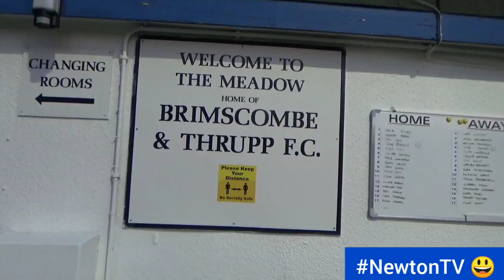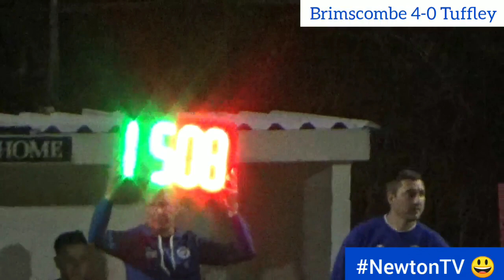Brimscombe & Thrupp v Tuffley Rovers. //The Magic Boots Derby!//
Please share on your social media, let's get this out there for the fans. 👍

The Meadow 🏟️

Hellenic League Premier Division. (Level 9)

Brimscombe & Thrupp v Tuffley Rovers.

//The Magic Boots Derby!//